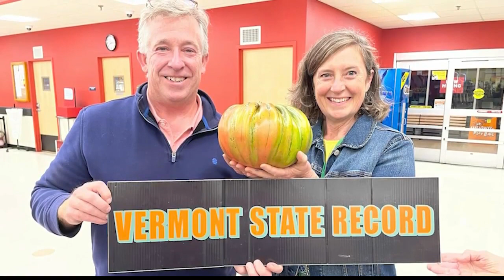Giant jack-o’-lanterns turning heads in Jericho